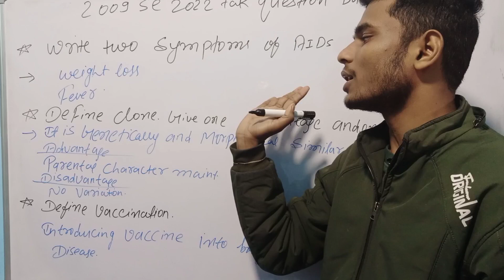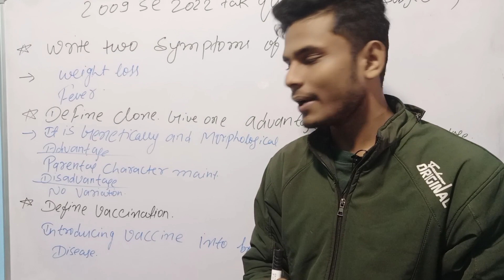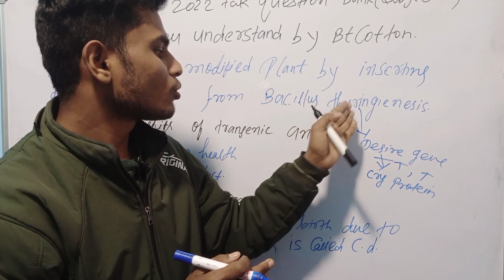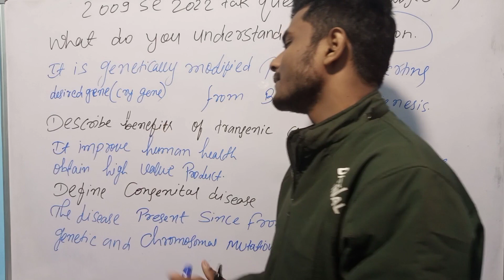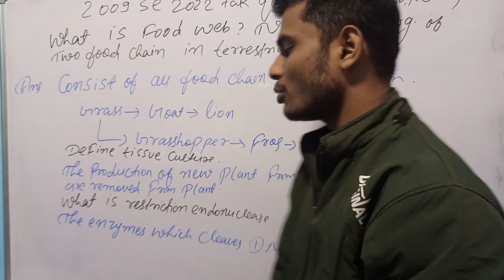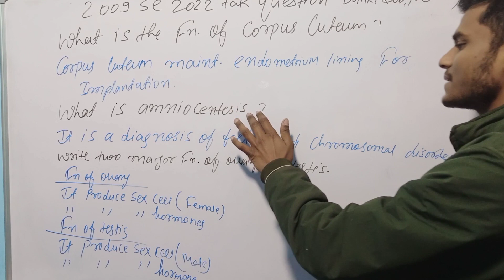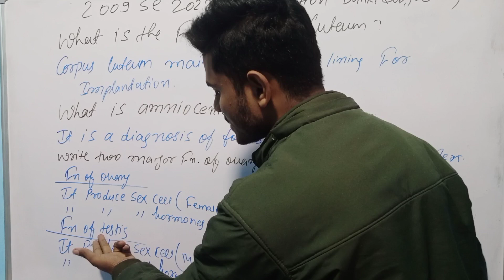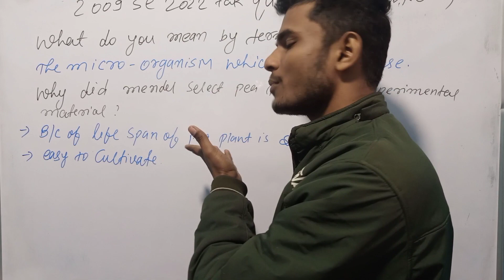2009 se 2022 tak question bank class 12 english medium bihar board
2009 se 2022 tak question bank class 12 english medium bihar board biology

2009 se 2022 tak question bank bihar board english medium

question bank biology subjective question class 12 bihar board

2009 se 2022 tak question bank
 subjective bihar board

question bank biology bihar board class 12

question bank biology class 12 bihar board subjective question biology

2009 se 2022 tak question bank subjective part 1 link